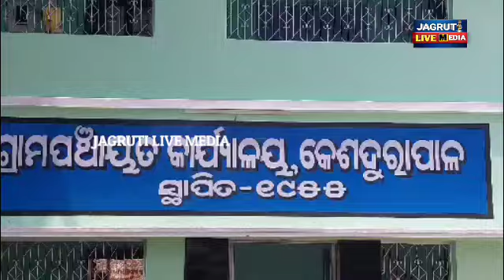କେଶଦୁରାପାଳ ମୁଖ୍ୟ ରାସ୍ତା ଜରୁରୀସେବା ବ୍ୟାହତ ଗ୍ରାମବାସୀଙ୍କ ଦାବିପତ୍ର || government facilities development